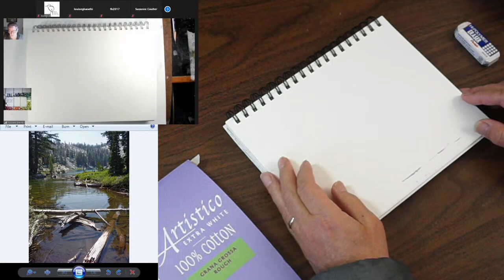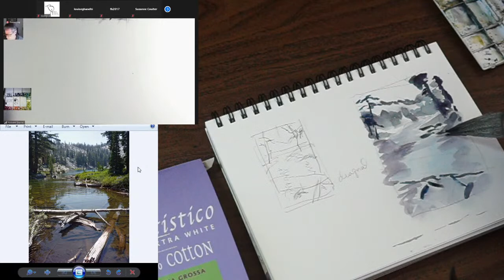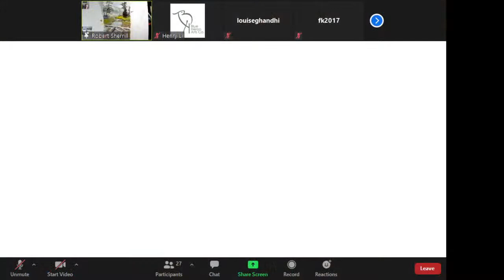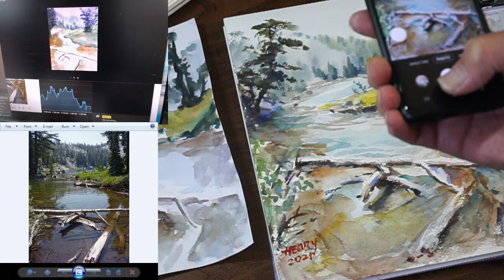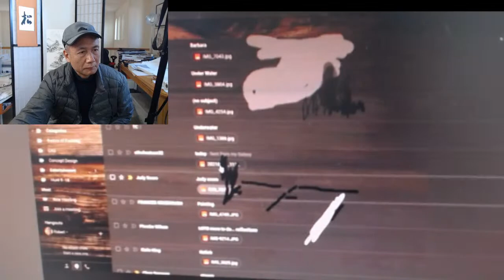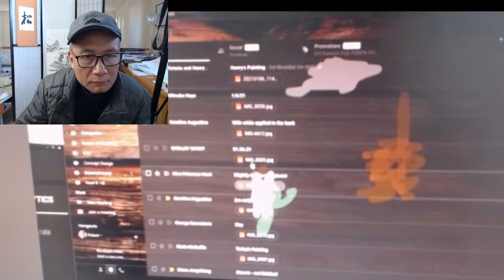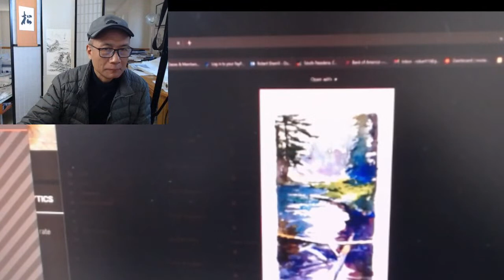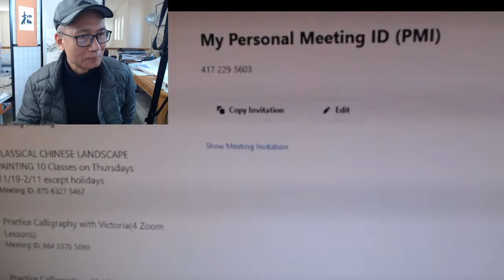Henry Li Live Streaming: Watercolor painting class with Robert Sherrill